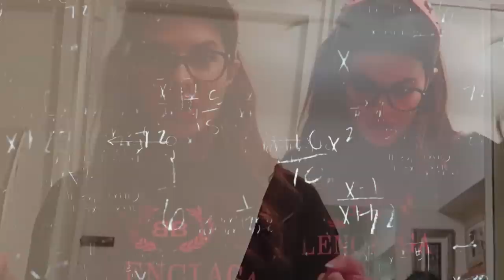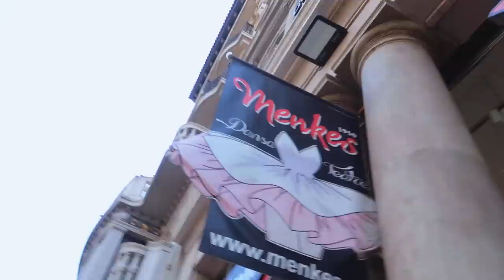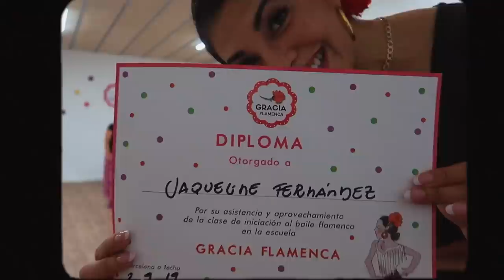BARCELONA Tripping With My Mum and Sister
This trip To Barcelona, with my family was filled with fun and love and ofcouse many many shopping bags. Thanks to my friend @Terey26 for being such a joyful company and helping us explore the city. Barcelona wont be forgotten.
Hoping to take many many such trips very soon .

Love
Jacqueline.

Songs used
Fréro Delavega - Ton visage
ZenAware - Valleys
Panda Lux - Bar Franca
Richard Houghten - Amigos
Amarula Café Club - Amarula pt.1
Boogie Belgique - Goodnight Moon

Edited by
Abhishek Sharma